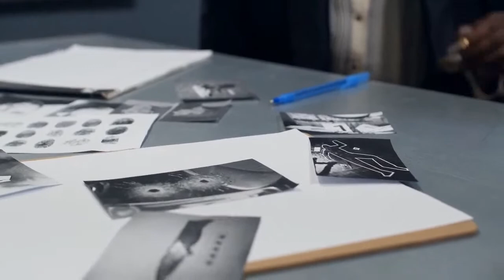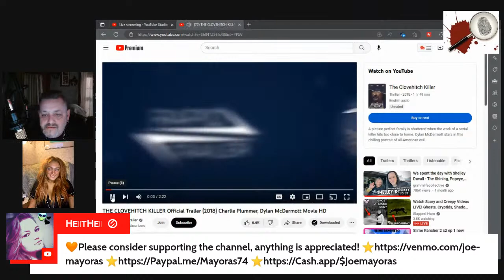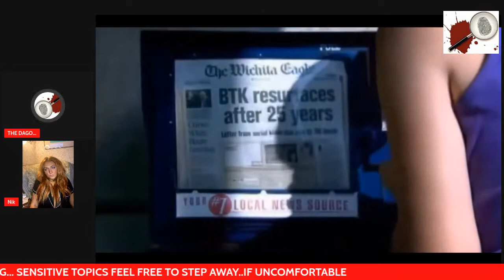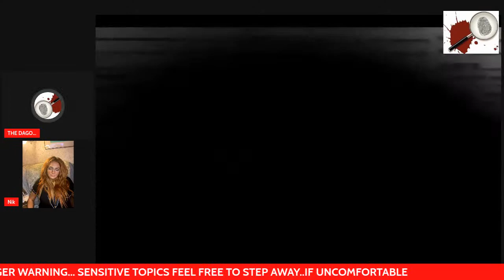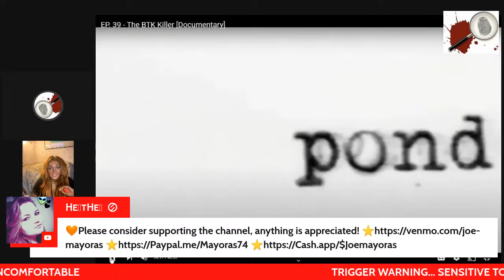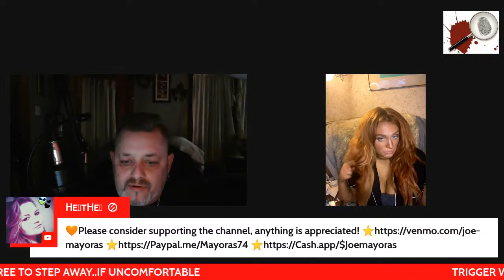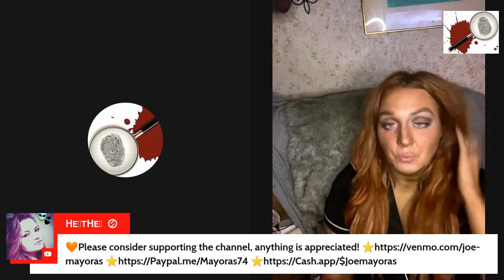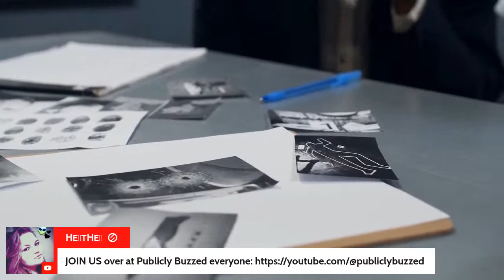THE CLOVEHITCH KILLER - BTK | The True Story Behind the Movie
EPISODE 7 IN THE NEW SERIES TRUE CRIME TRUE STORIES BEHIND HOLLYWOOD MOVIE THE BTK KILLER / THE CLOVEHITCH KILLER  LETS TALK ABOUT IT